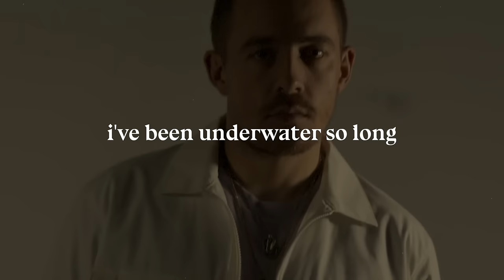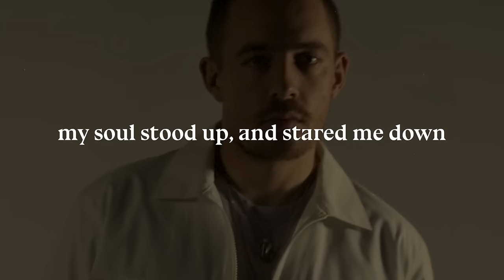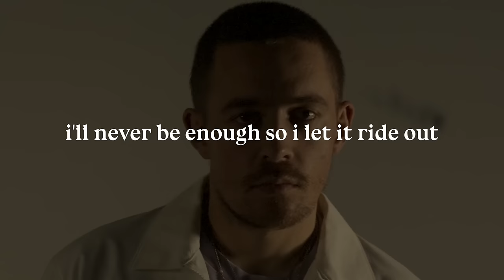Dermot Kennedy - Already Gone (Sonder Lyric Video)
Music video by Dermot Kennedy performing Already Gone (Sonder Lyric Video).